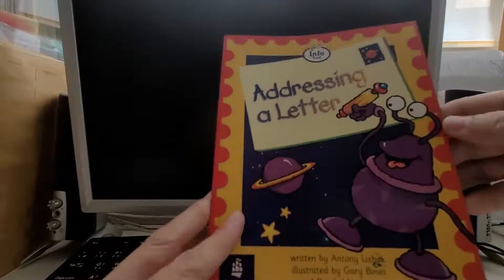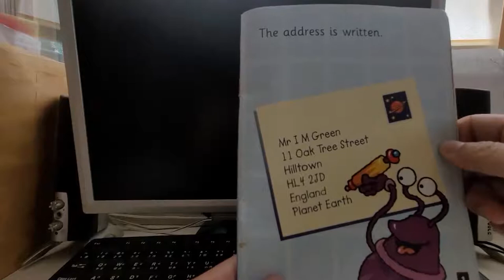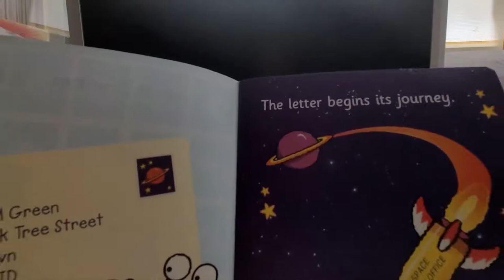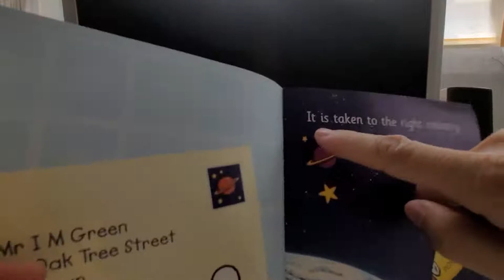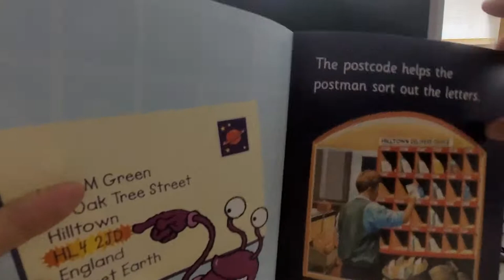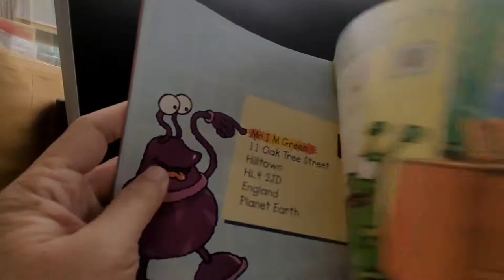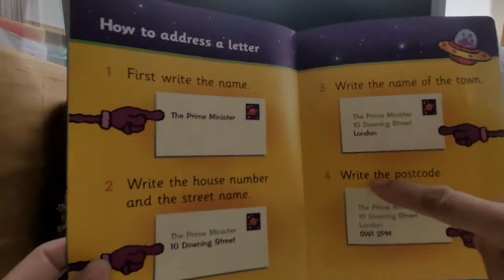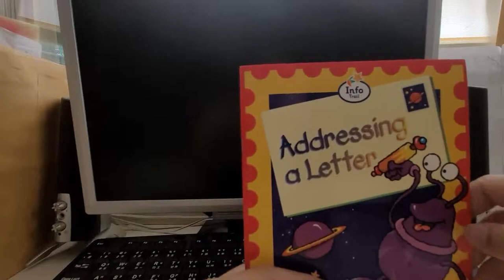G6 英語繪本Adressing a Letter